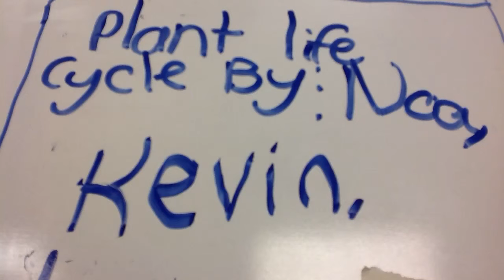kevin Noa and Lawerence Bailey Plant Life Cycle Stop Motion